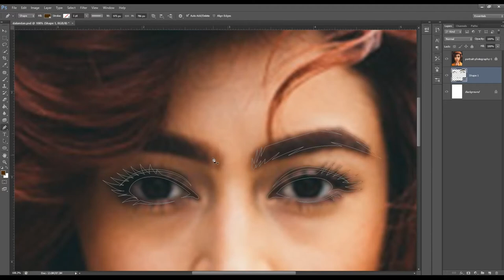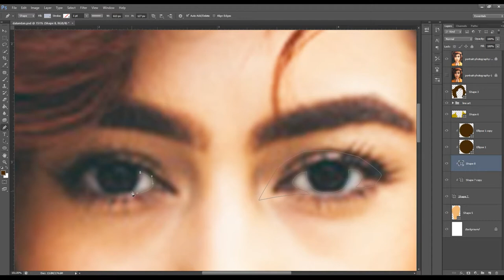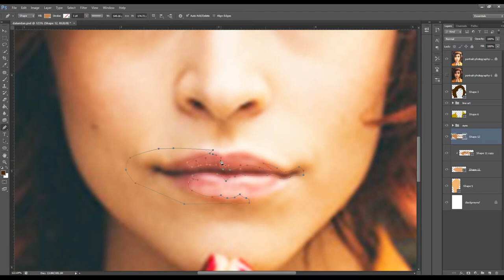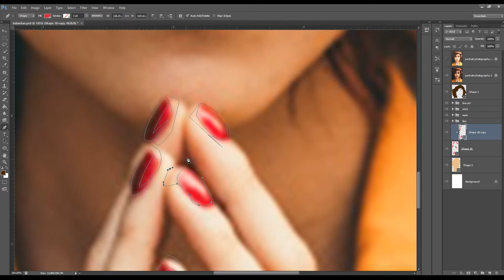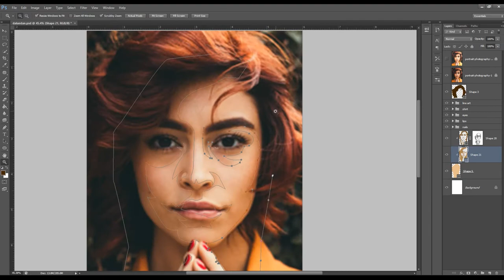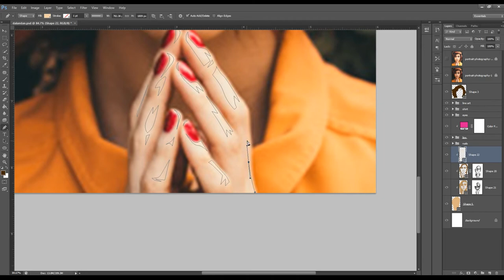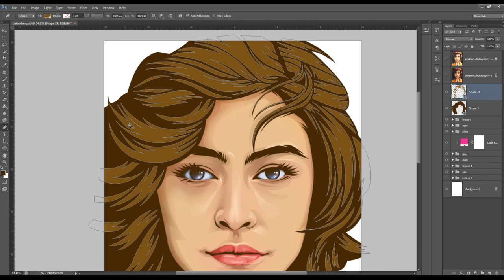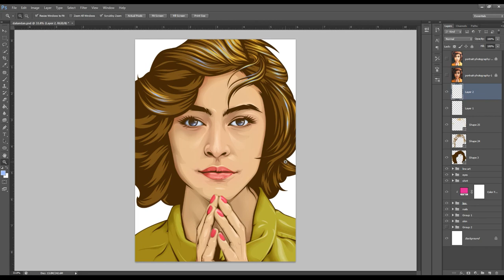Speed Art [Vexel Portrait] Comics Style - Photoshop CS6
Vexel Art